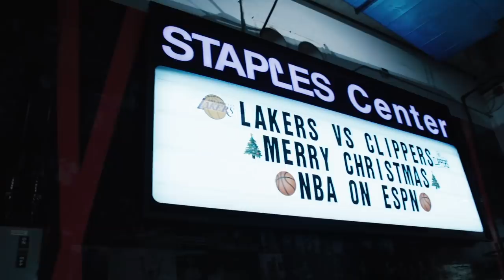Christmas Day with Paul George 🎄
Merry Christmas you guys! Great day opening up presents with my girls, and to top it all off me and my squad got the Christmas Day W! 😀LETS GET THIS VIDEO TO 10K LIKES!

Executive Producers: Bobby Billions, Myles Williams
Editor: Bobby Billions
Camera Operators: Bobby Billions, LA Clippers Media